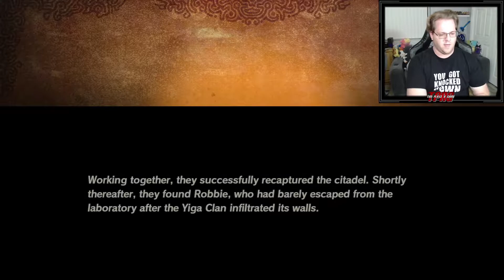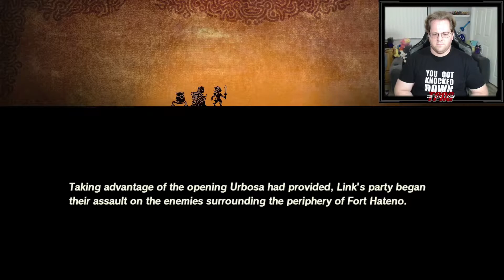Each Step Like Thunder | Hyrule Warriors: Age of Calamity | Part 17 | TPAG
See Hyrule 100 years before the Legend of Zelda: Breath of the Wild game and experience the events of the Great Calamity

Join the struggle that brought Hyrule to its knees. Learn more about Zelda, the four Champions, the King of Hyrule and more through dramatic cutscenes as they try to save the kingdom from Calamity. The Hyrule Warriors: Age of Calamity game is the only way to see firsthand what happened 100 years ago.

- Battle hordes of Hyrule’s most formidable foes -

From barbaric Bokoblins to towering Lynels, menacing monsters have emerged in droves. In addition to Link and Zelda, take control of characters like the four Champions and a young Impa must use their distinct abilities to carve through hundreds of enemies to save Hyrule from the impending Calamity.

- Purchase Bonuses -

Purchase the digital version of Hyrule Warriors: Age of Calamity to receive the in-game bonus weapon, Lucky Ladle*! Equip this sword-like spoon (paired with a Pot Lid) and use it in battle or fuse it with other weapons for a stats boost.

If you have save data for the Legend of Zelda: Breath of the wild game, you can get the in-game Training Sword bonus item. Equip this weapon and you’ll automatically hold a Pot Lid as a shield. This combo may also trigger the occasional Perfect Guard!

*This item does not come with the physical version of the game. This item may become available as paid DLC at a later time.